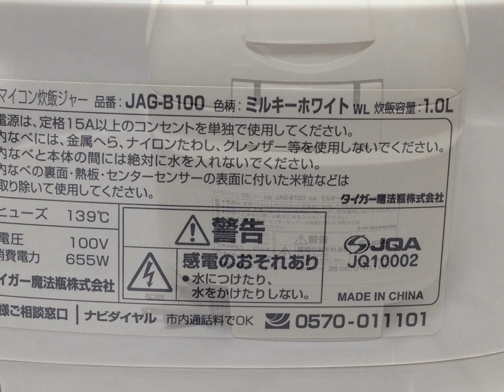★ 炊飯器 はやっぱり タイガー 黒厚まる釜 炊飯ジャー 5.5合